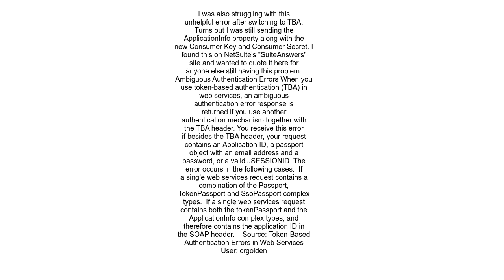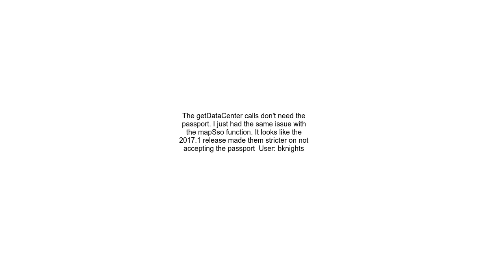Ambiguous Authentication in Netsuite Token Based API call